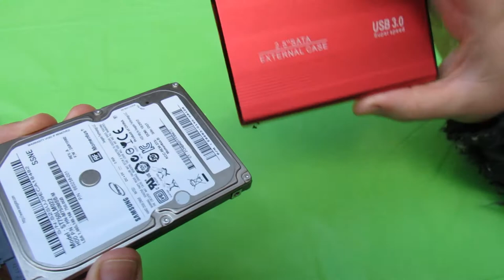2.5 Inch hard drive enclosure for laptop SATA HDD SSD Case External Storage Enclosure Box.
We bought this external hard disk case at AliExpress, quality is so-so, but it works. With free delivery at the island  it was 5 USD.  I installed in it my old HDD from my old Laptop and have extra space for free...
Support to 2TB Sata  notebook laptop hard drive
USB3.0 down compatible with usb 2.0 / 1.1
 Speed - 5Gbps
without external power
 aluminum alloy body structure
12.8cmX7.5cmx1.3cm
 0.14kg
USB 3.0 cable